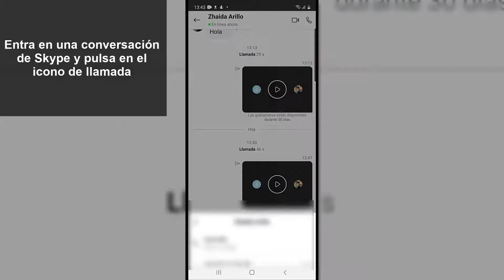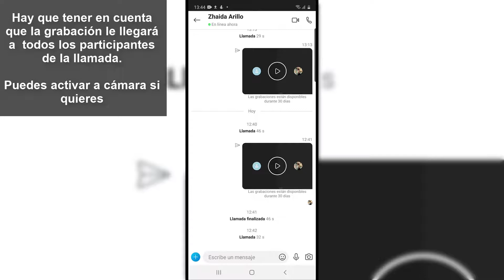🎥 Cómo GRABAR una LLAMADA de Skype en CELULAR Android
Videotutorial de Solvetic para saber cómo puedes grabar un llamada de Skype desde el celular paso a paso.

 En este vídeo podrás ver los pasos que debes seguir para poder grabar una llamada o videollamada de Skype en el móvil.